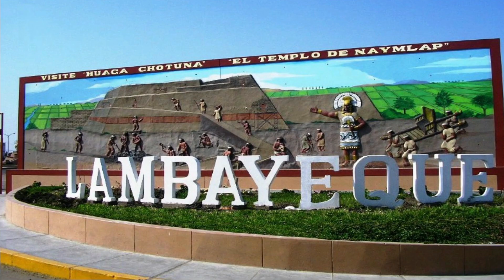Cmdte Gral del Ejército realiza entrega de maquinaria y equipo mecánico a UU de ingeniería del Norte